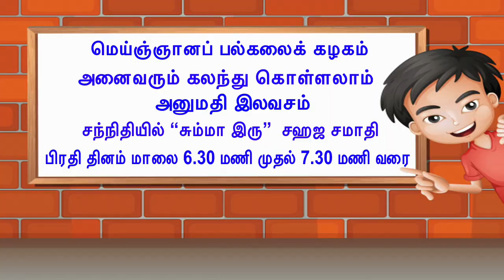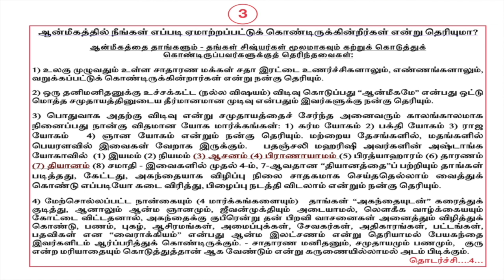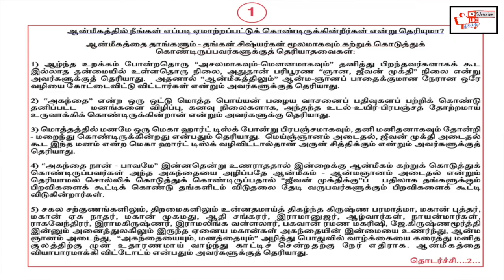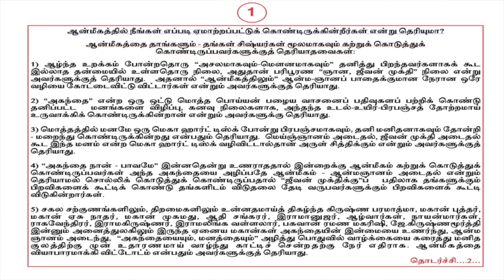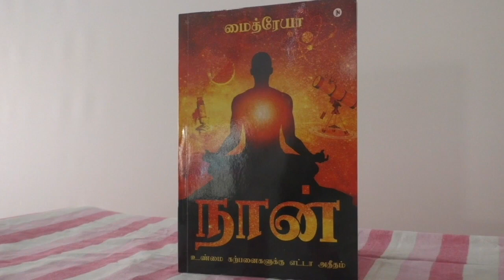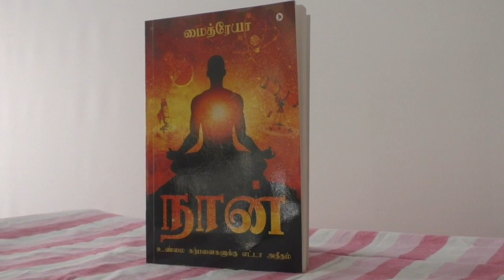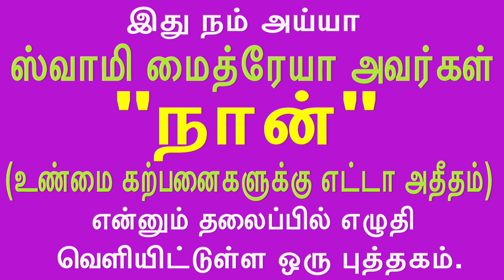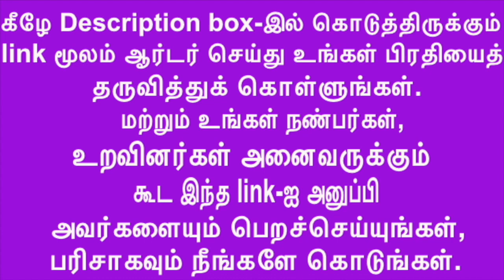Why spiritual preachers have not spoken about deep sleepstate?ஆன்மீகவாதிகள் ஆழுறக்கத்தை ஏன்பேசவில்லை